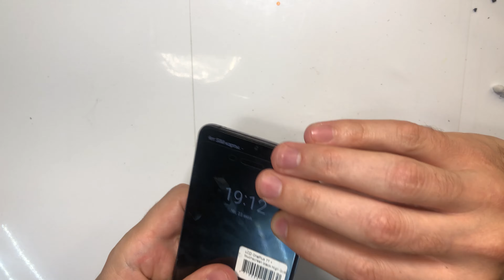OnePlus 7T - Замена Аккумулятора / Battery Replacement